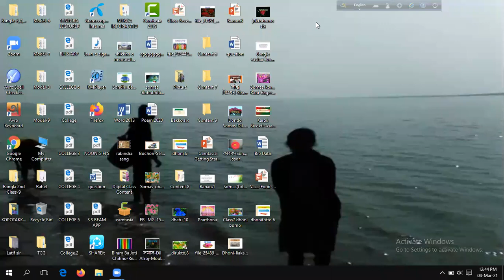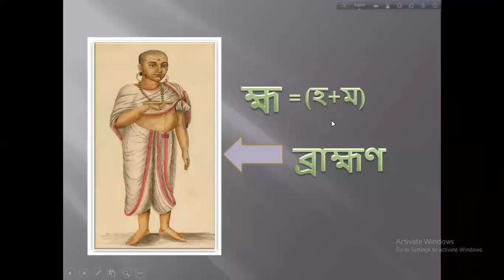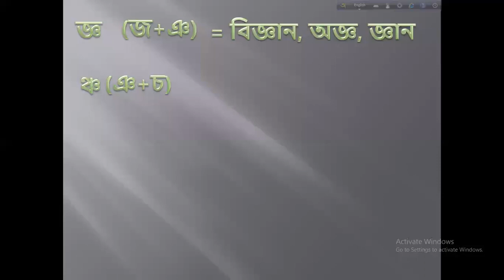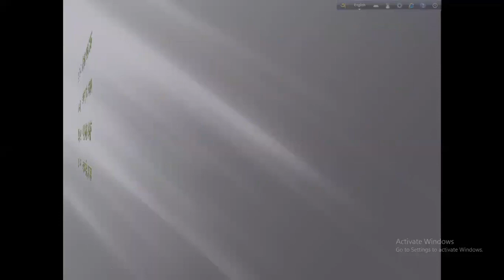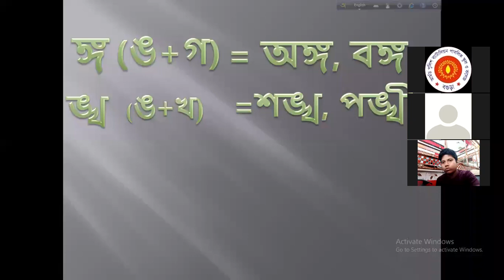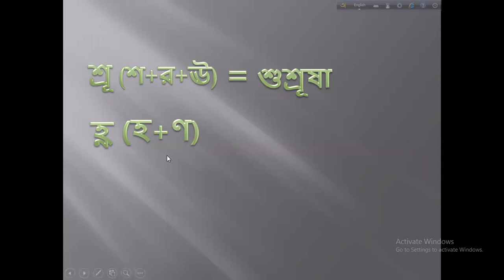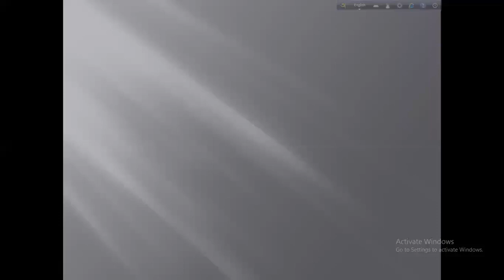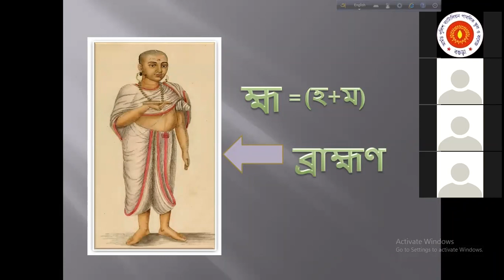Azhar Sir.Class six,bangla 2nd paper(zukto banjon borno)